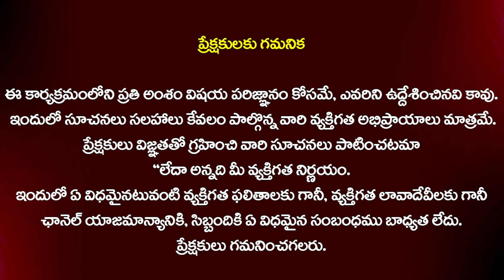Vishwak Sen Speech at Mechanic Rocky Golden Press Meet | Meenakshi Chaudhary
Watch► Vishwak Sen Speech at Mechanic Rocky Golden Press Meet | Meenakshi Chaudhary | @Filmytalkss